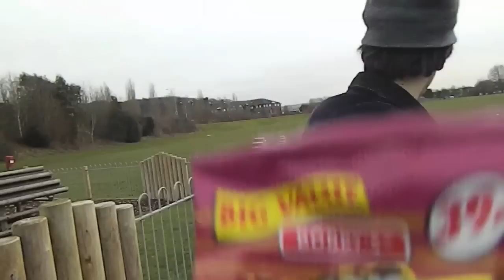Bacon Rasher Tuesday 4 feat. Daniel Radcliffe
Luke: I do love scooters, they're just so cool. And I swear it's actually well difficult? I could never be as good at scooting as my best friend steve, he's so amazing, wow, what a guy... Oh also I love cock.